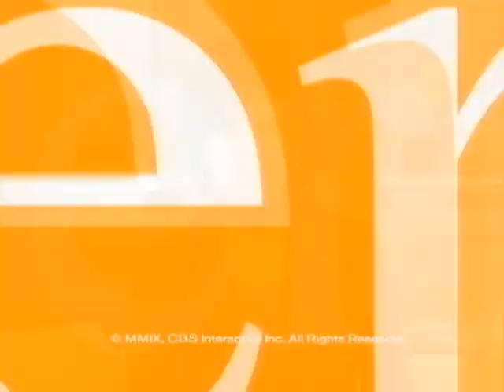Chimp Severely Mauls Woman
Police had to shoot a chimpanzee three times after it attacked a woman, leaving her in critical condition and going after authorities during a violent rampage, Michelle Gielan reports.